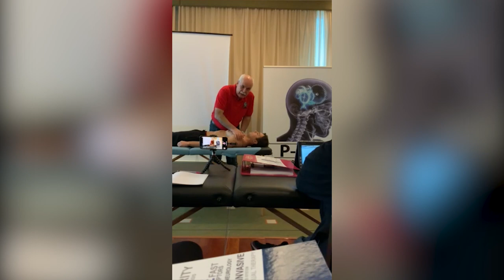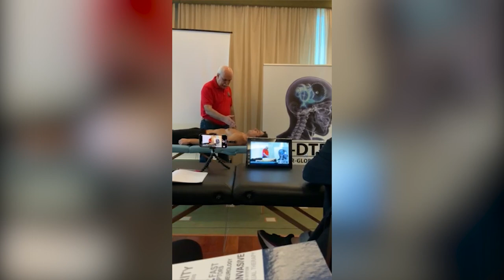Muscle inhibition by muscle in the scapula, and how it looks in the muscle testing